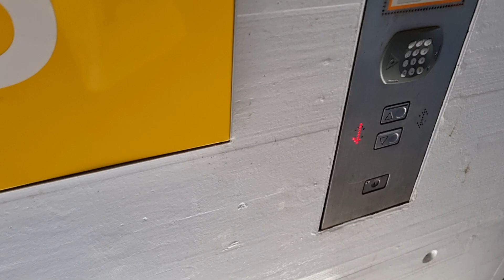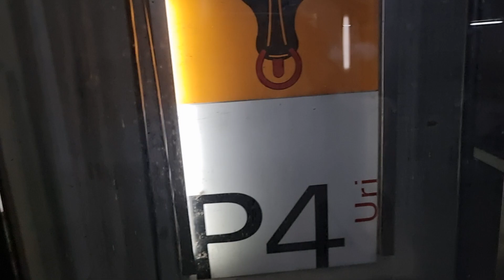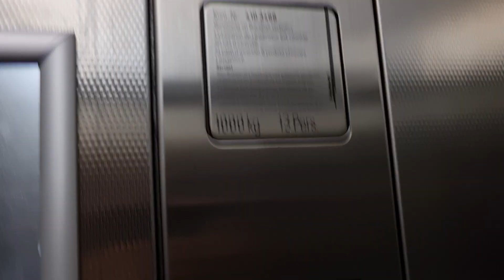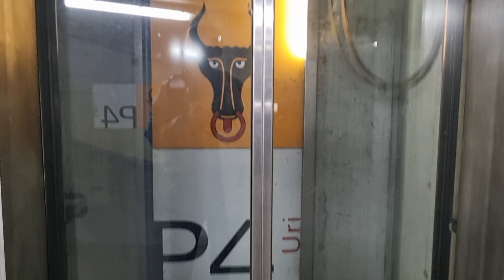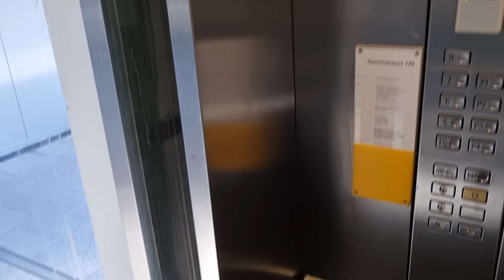2 Aufzüge Schindler @Gartenstrasse 149, 4052 Basel, Schweiz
Diese zwei schönen originalen Schindler M-Series Aufzüge befinden sich in einem Geschäftsgebäude am Bahnhof SBB (Hauptbahnhof) in Basel. Neben den Geschäftsetagen (6 - 8) befindet dieser Aufzug auch eine der zwei Passerellen des Bahnhof (Etage 5), das Erdgeschoss (EG) sowie auch die vier Etagen des Bahnhofparkhauses, genannt Centralbahnparking. Zu diesem Parkhaus gibt es weiter vorne beim Haupteingang noch zwei weitere Schindler M-Series Aufzüge.
Die oberste Etage ist nur mit einer Schlüsselkarte (Badge) erreichbar. Ich glaube dort ist auch der Maschinenraum.
Ebenso gibt es noch einen Zahlencode, welcher wahrscheinlich benötigt wird, für den Nachtzugangs des Parkhauses. Dieses gibt es auch bei den anderen beiden Aufzügen.
Interessant ist bei diesen Aufzügen auch, dass nach dem EG direkt die 5. Etage kommt, obwohl es keine Zwischenetagen gibt und der Höhenunterschied auch nicht so gross ist für fünf Etagen.

Marke: Schindler
Kapazität: 13 Personen / 1000 KG
Aufzugtyp: Personenaufzug
Bediente Stockwerke: 9 (P4, P3, P2, P1, EG, 5, 6, 7, 8*)
Fixtures: M-Series
Baujahr: 90er Jahre
* = Dieses Stockwerk ist nur mit Schlüsselkarte "Badge" erreichbar. (Locked-off)